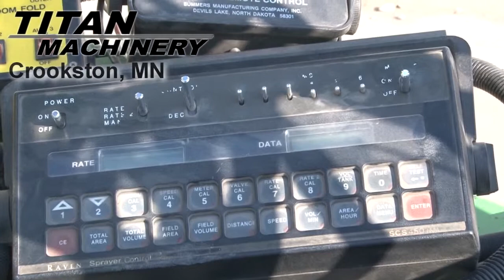Summers Ultimate Sprayer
- Stock #511831
- 90' Booms